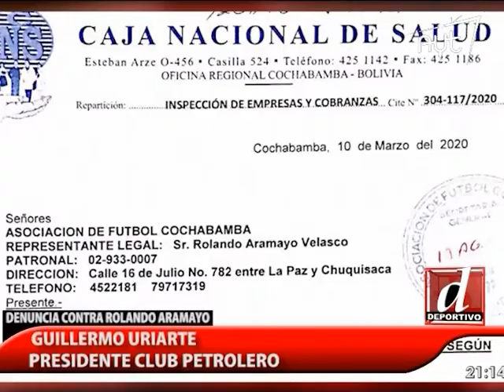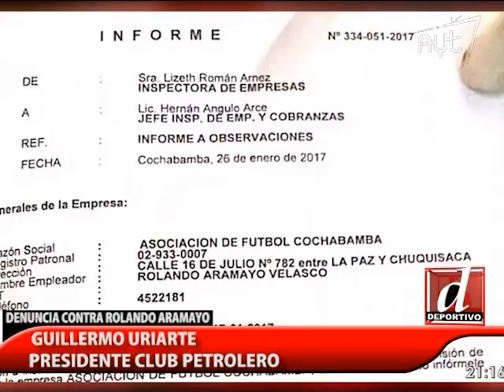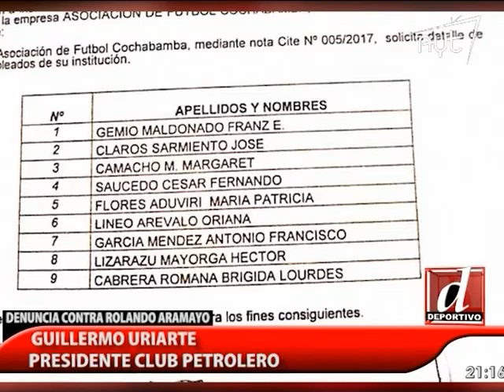🚨 Grave denuncia en contra de Rolando Aramayo